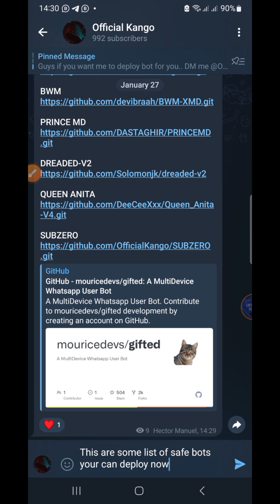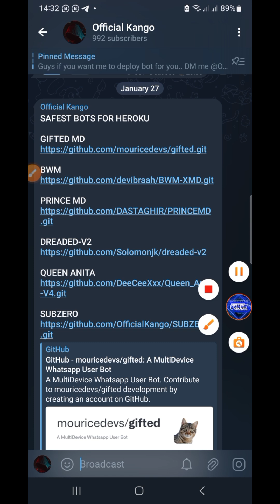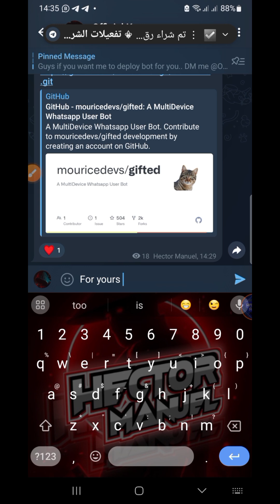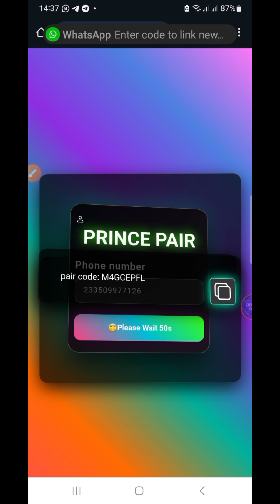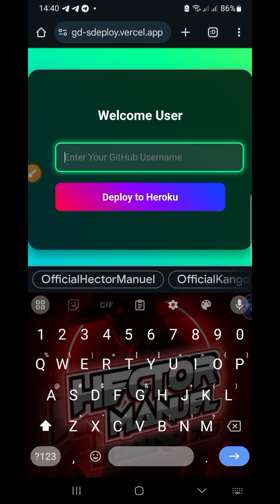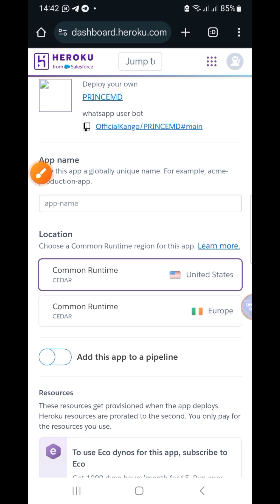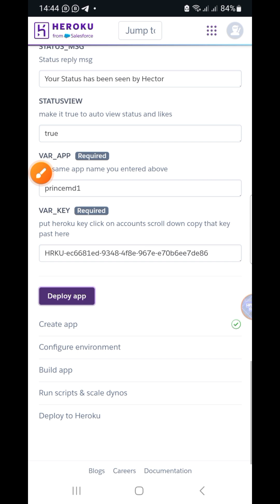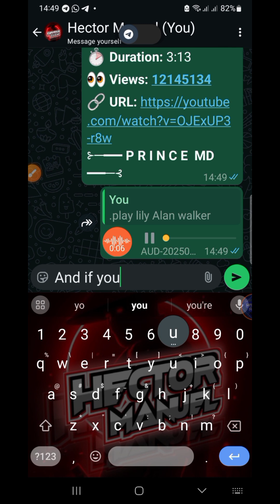How to deploy WhatsApp Bot On Heroku | Prince MD WhatsApp Bot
In this video.. I will cover how to deploy WhatsApp bot using Heroku Platform.. Note that you need to watch the video fully to understand everything in it.. Thanks